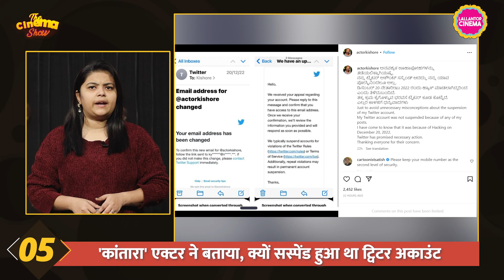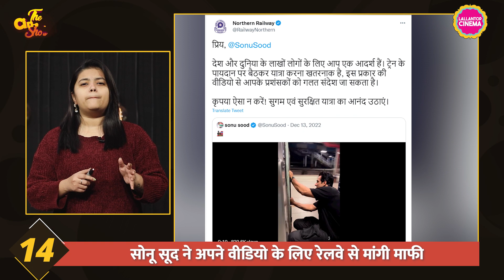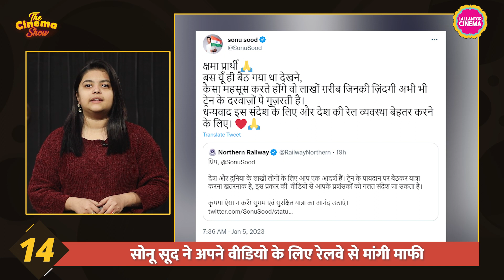Shahrukh Khan, Deepika Padukone की Pathaan Movie से किन-किन शब्दों को रिप्लेस किया गया?TheCinemaShow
Wakanda Forever ott release date to Farzi teaser here are some trending cinema news.  Tom Hanks calls himself a selfish actor. YRF lauches Pathaan's trailer on this date. Kantara actor Kishore Kumar G on why his Twitter account was suspended. Shahid Kapoor's Farzi teaser relased. Bajrang dal protest aginst Pathaan. Dave Bautista confirms Guardians Of The Galaxy 3 will be his final MCU movie. Akshay Kumar quits Aanand L Rai’s Gorkha. CBFC had suggested several changes to Shah Rukh Khan and Deepika Padukone starrer Pathaan. Gadar 2 first looks out and Sonu Sood apologises after Railway takes note of his video of him travelling on train footboard.